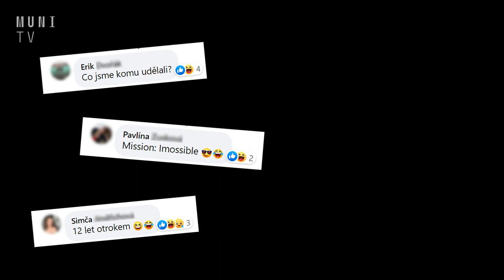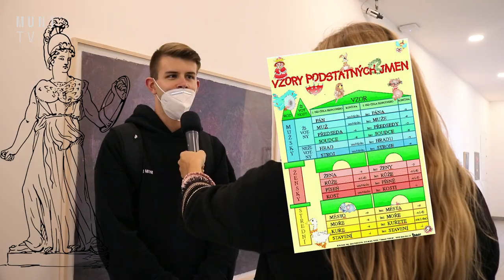🤔 ASKMUNI 5 – K jakému filmu by studenti přirovnali svůj život na MUNI?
V novém díle ASKMUNI jsme se inspirovali facebookovým profilem Fakulty sportovních studií MU a ptali jsme se studentů Masarykovy univerzity, jakým filmem by popsali svoje studium na MUNI. A možná jsme se také zeptali, která filmová postava nebo osobnost jim imponuje nejvíce.

Natáčeli: Matěj Janoušek, Jakub Doubek a Natália Lohyňová